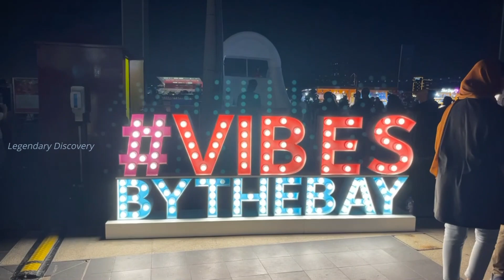Dubai Festival City Mall